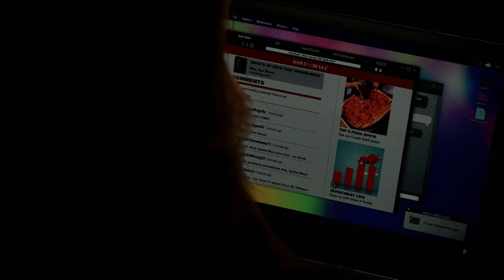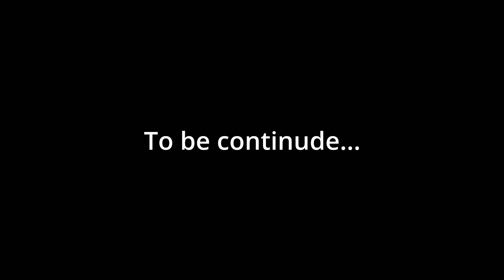SCEARM VS SPIDERMAN SHE'S CRAZY!!! | Spider Man 2 - Part 17